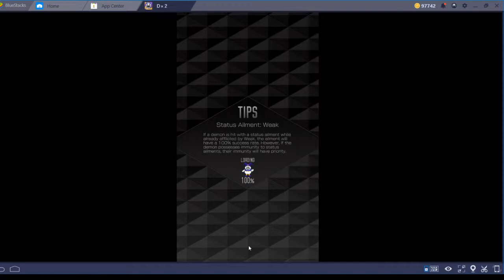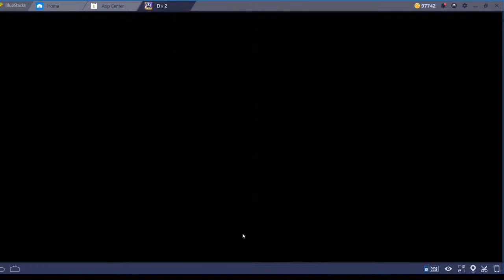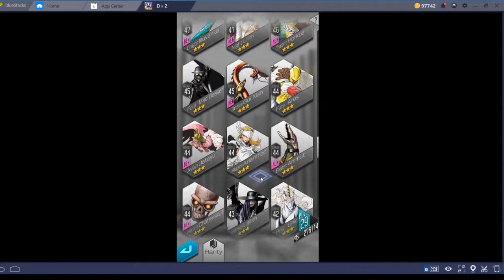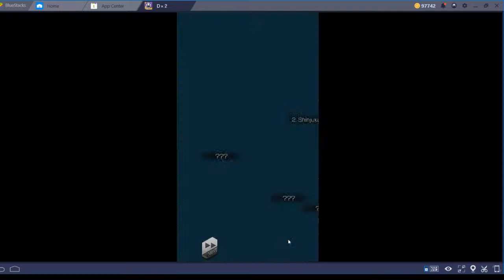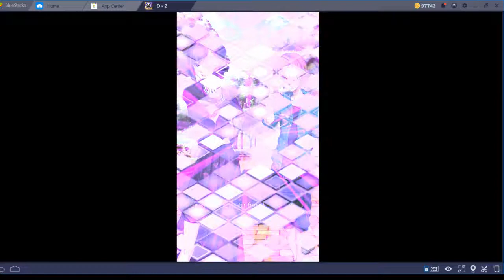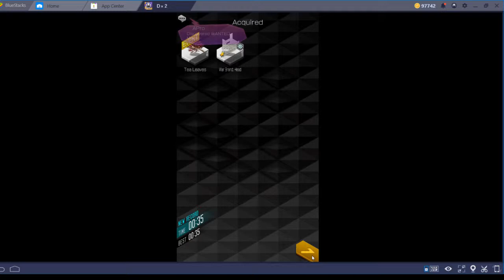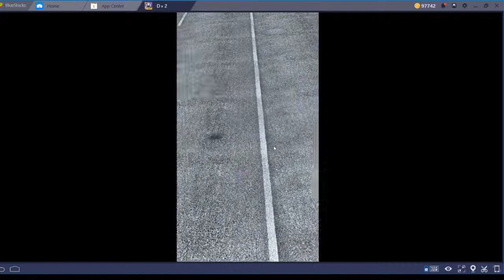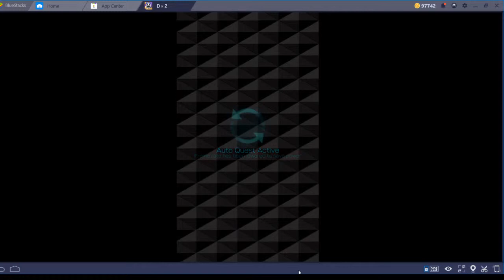D x 2 Shin Megami Tensei Liberation - Episode 8